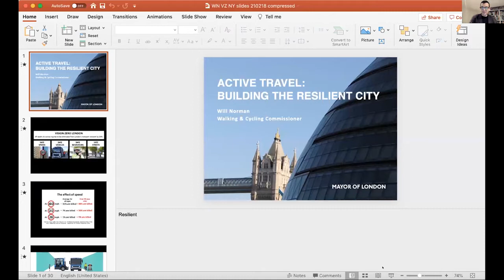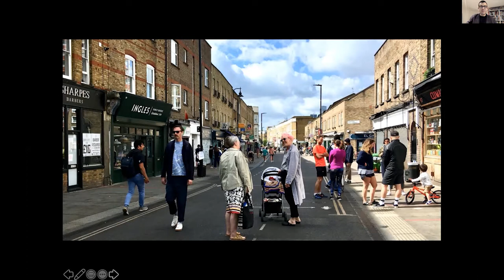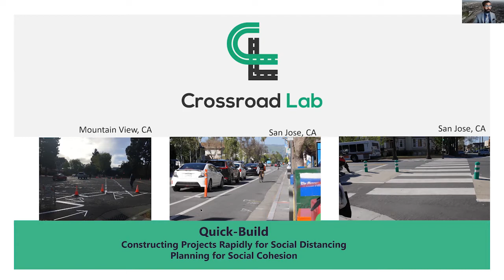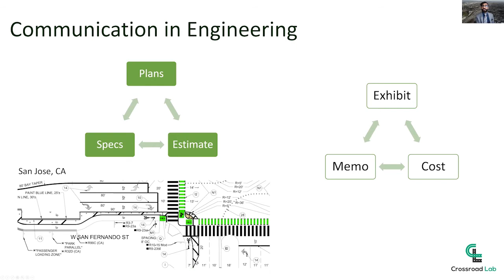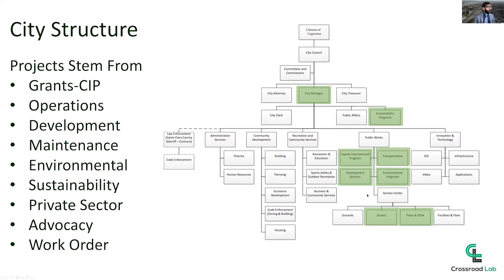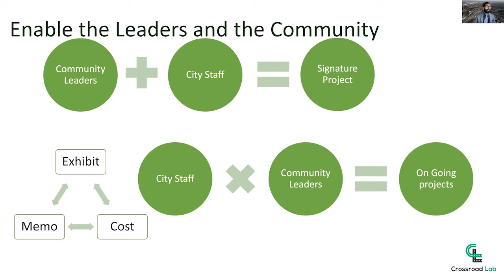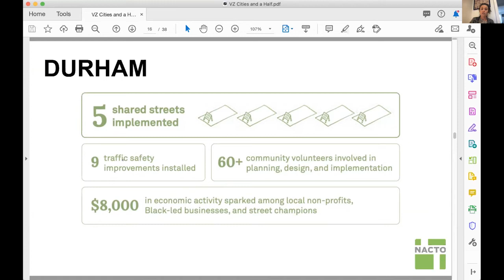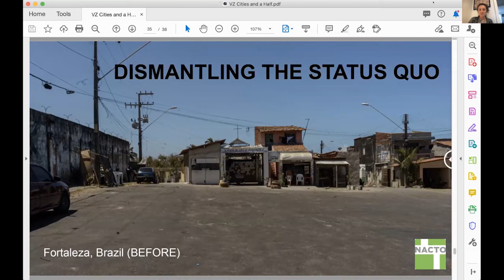Designing For Quick Builds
A talk by Dr. Will Norman (Walking and Cycling Commissioner,
Moderated by Philip Miatkowski (Transportation Alternatives)

In the coming years, city leaders will need to contend with slashed budgets while adhering to the promise of Vision Zero. Fortunately, quick builds have found success in some cities and can provide a roadmap for others. Quick builds offer inexpensive and fast implementation, so cities can take bigger risks to pilot and learn from new design solutions. In this session, we’ll hear from experts in the field that have turned to quick builds as a temporary-to-permanent solution.